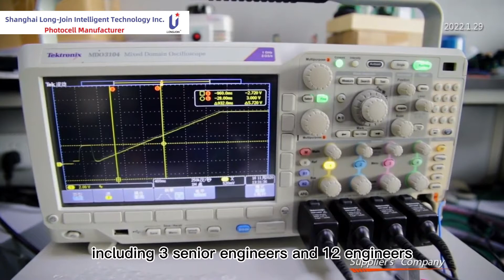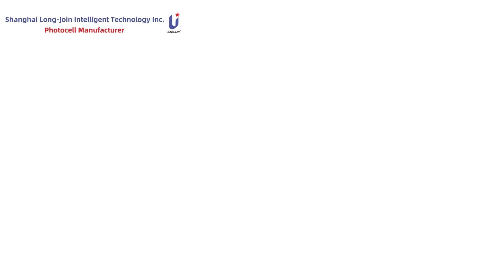photocell manufacturer/Photocell Factory/longjoin/SHANGHAI LONG-JOIN INTELLIGENT TECHNOLOGY INC.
"Shanghai LONGJOIN" has been established for 20 years and is a professional enterprise that develops and produces intelligent light controllers. At present, it is the world leader in the industry. It has been listed in the “New OTC(Over the Counter) Market”. Its products are sold all over the world, the market share in North American market is about 60%. It is also the designated brand for famous lighting giants PHILIPS, GE, CREE, EATON, COOPER, etc.

STREET LIGHTING CONTROL

This series of Street Lighting Control Sensors are mainly suitable for different Street LED Lighting Projects. Its function is mainly to adjust the switch of the lamp according to the illuminance value of the natural light, so that the lamp can be automatically turned off during the day and automatically turned on at night. Reduce labor management costs, save power resources and costs.

@LONGJOIN® Photocell

Specializes in light-controlled switching device design and development and manufacturing.